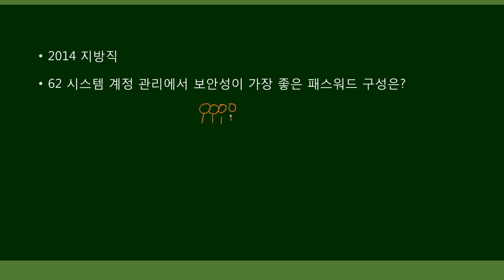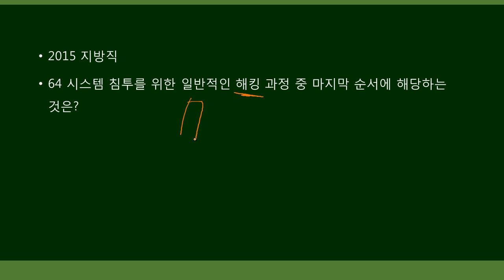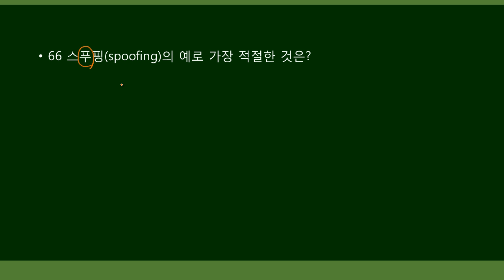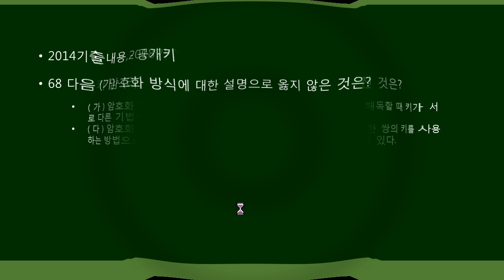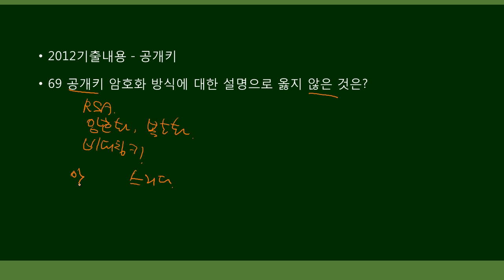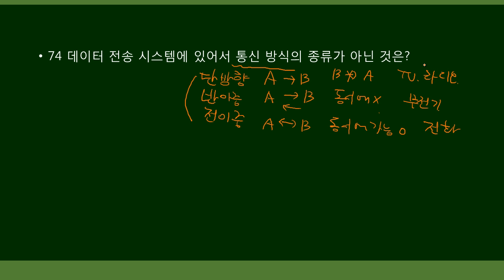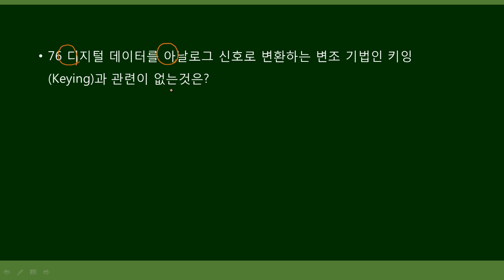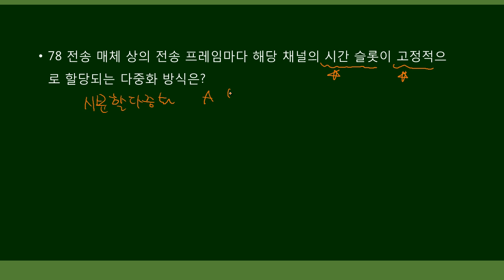[더배움] 2019 계리직 컴퓨터일반 반풀집(기본문제집) 제20강 문제61번 p183